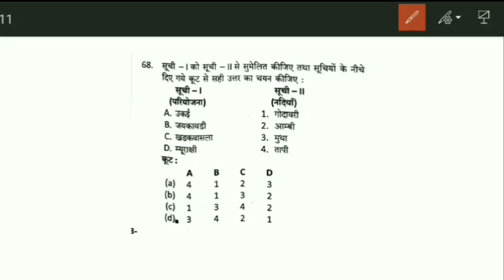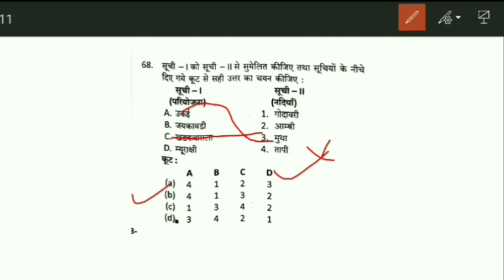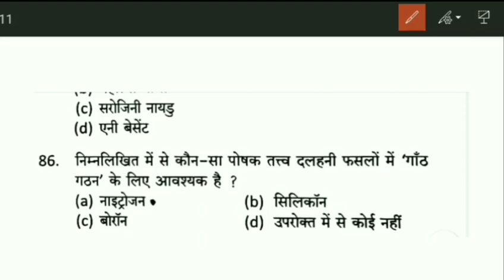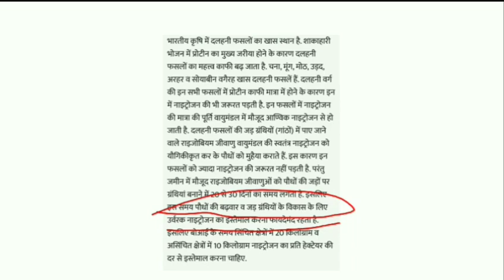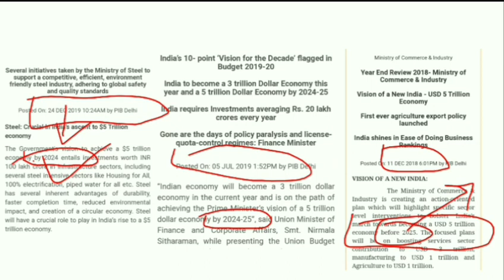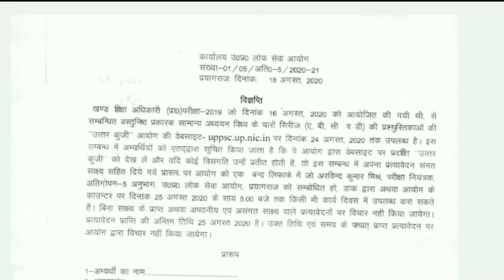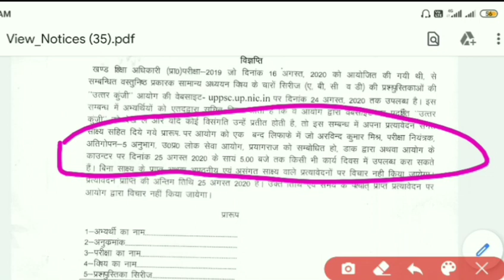UPPSC BEO Answer key RELEASED | UPPSC BEO Objection Questions | BEO के आपत्ति वाले प्रश्न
धन्यवाद्।।

TELEGRAM CHANNEL LINK : Selectionpakkajoin
Rankers Choice